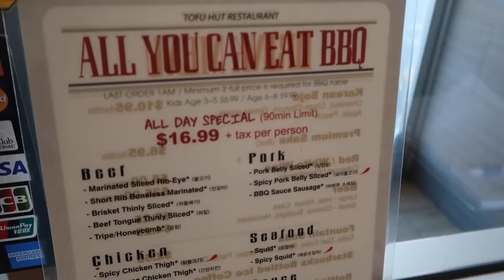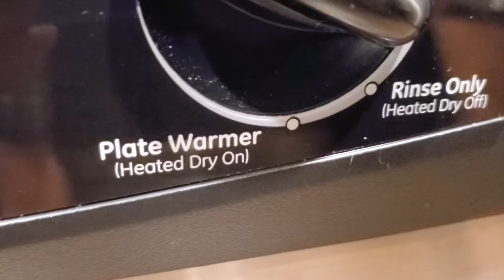Korean BBQ in Las Vegas